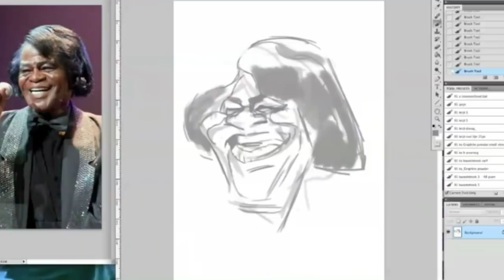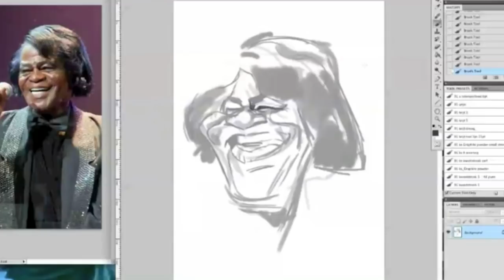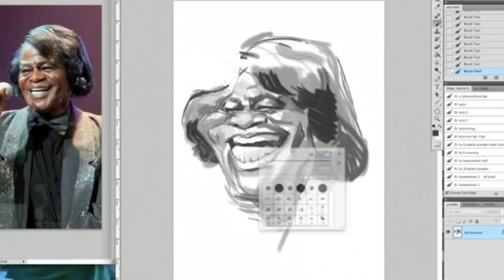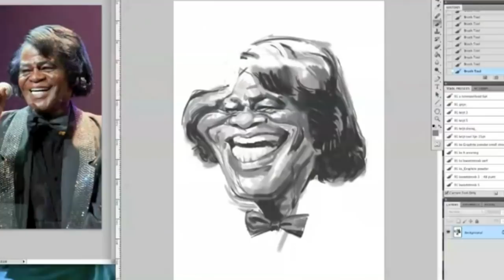Artist Wouter Tulp Portfolio Reel - Digital Artist & illustrator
Wouter is a Guest Artist in New Caricature Drawing Book by Anthony Geoffroy.

There are people who have to sing, some can't sit still, and they have to dance... Wouter Tulp is someone who just has to draw. In high school his teachers tore out every page of his notebooks that had a drawing on it. (Often caricatures of the teachers...) This didn't keep him from attending the art academy, where he studied illustration. Even there his caricatures were not always appreciated, being considered a low form of art.

After graduating Wouter started his professional career as an illustrator, finally having the chance to freely explore the possibilities in caricature art. Since then his caricatures have been published in many authoritative magazines, on their covers, on books, in commercials and more. Lately Wouters caricature art has been published in the Dutch edition of MAD magazine, for which he is also the cover artist.Wouter's work includes more than just caricatures. Over the years he has made many children's books, editorial illustrations, and recently he is drawn towards animation, creating character designs and visual development art for feature animation films.

Tip 1: When I draw a caricature, I like to give the drawing personality, character. I want to distinguish my drawing from every other drawing I make, and tell a specific story with it. You can compare it with music. If you hear the guitar riff of 'Satisfaction' by the Rolling Stones, you immediately know which song this is... It is like the fingerprint of the song. I want my drawing to be just as clear and recognizable as the Rolling Stones' guitar riff. This can be done in endless ways, for instance by use of color, or lack of it, contrasts, angle, material, highlighting only one area etc. One example: When I was looking at my photo reference for my caricature of Danny Trejo, the thing that stood out for me was the roughness of his face, and personality. I chose a red background, and a rough brush, placing only rough brushstrokes. This treatment was perfect for what I wanted to express in portraying Danny Trejo, and gave the drawing it's visual "riff". The choices I mad derived from the things I noticed studying my reference.

Tip 2: This is a bit more technical advice. When drawing a caricature, try to focus on the big shapes for as long as possible. Postpone putting in details like eyes or wrinkles. If you get the basic shapes really tight, those details will fall into place almost by themselves.

Wouter is available for commissions. Please contact him via the following points of contact.